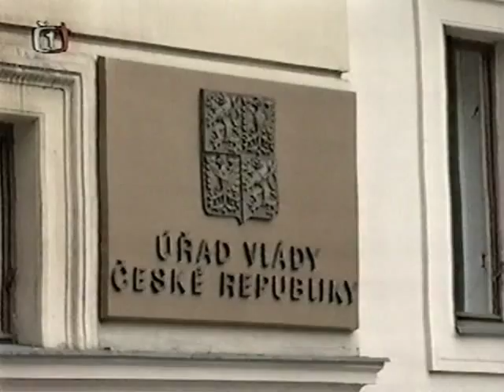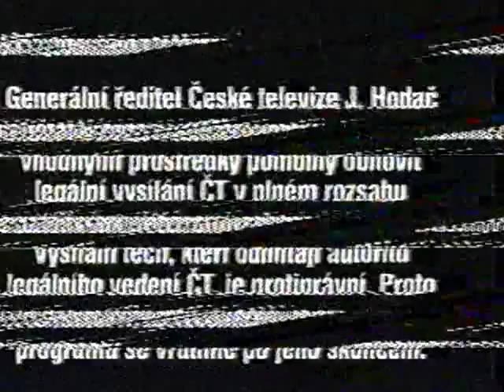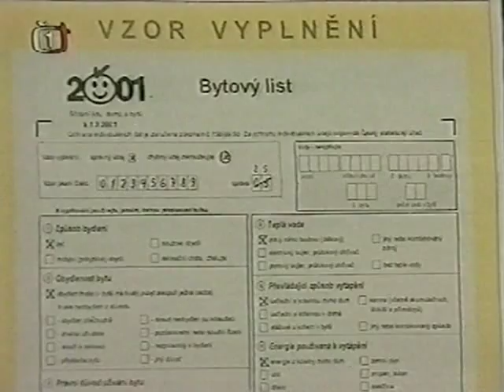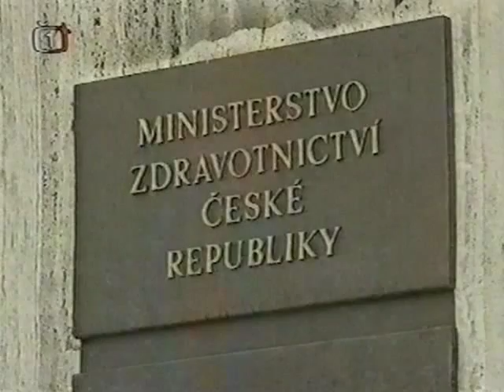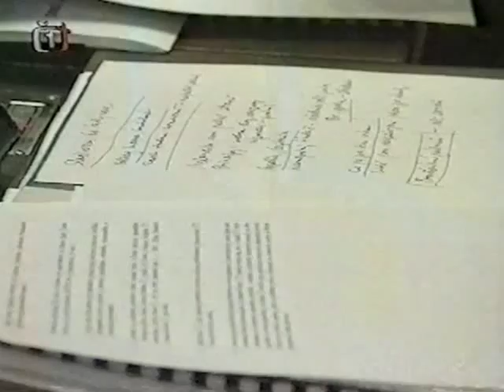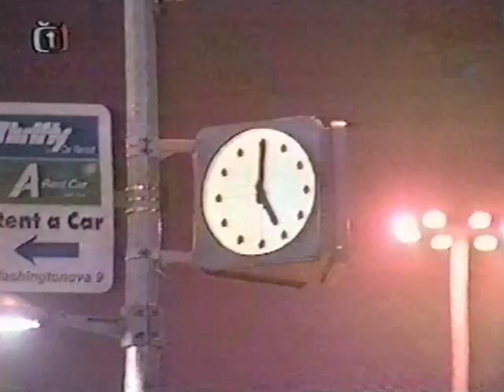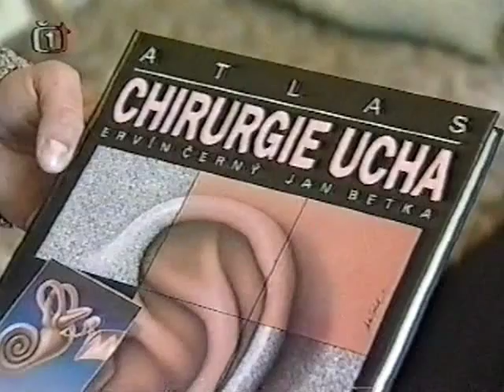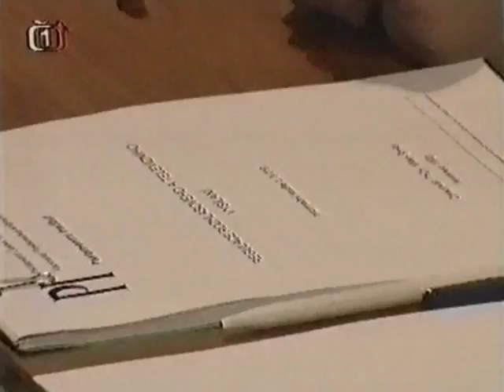BOBOVIZE - Krize v ČT - 4. 1. 2001 - sestřih zpravodajství týmu Jany Bobošíkové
Z tohoto dne mám zaznamenáno zpravodajství jak z Kavčích hor, tak od týmu Hodač / Bobošíková. Verzi stávkujících zaměstnanců uvidíte zde:
Obsah tohoto videa:

00:00 Zprávy ČT1 v 9 hod. - Dušica Zimová opět vstupuje do vysílání s vlastní verzí zpravodajství - opět moderuje z fiktivního velína, který je naklíčován v pozadí (časomíry rozmazány a na monitorech běží v nepřetržitých smyčkách fiktivní programy)

05:20 Polední zprávy ČT1 - Dana Makrlíková moderuje z fiktivního velína zpravodajskou relaci, která vstoupila do historie - poprvé od dob komunistického zpravodajství je celá relace pouze čtená - bez jakékoliv obrazové reportáže

12:04 Zprávy ČT1 v 16 hod. - Dana Makrlíková oznamuje, že generální ředitel ČT Jiří Hodač zkolaboval a převezen do nemocnice

17:09 Události ČT1 - tým Hodač / Bobošíková opět přerušuje relaci z Kavčích hor a ústy Dany Makrlíkové uvádí vlastní verzi zpravodajství. Objevuje se v ní hrubě zmanipulovaná lživá reportáž, jejímž autorem je Jiří Boháček, namlouvající divákům, že se měla konat další demonstrace na podporu stávkujících, ovšem takřka nikdo na ni nepřišel (uvidíte v čase 21:54)

29:15 Události plus ČT1 - kvůli technickým problémům se nepodařilo týmu Hodač / Bobošíková přerušit vysílání z Kavčích hor a tak po dlouhé době mohou diváci v celé ČR sledovat zpravodajství stávkujících zaměstnanců, které moderuje Jiří Janeček. Relace byla přerušena a nahrazena až po více jak dvou minutách (uvidíte v čase 31:29)